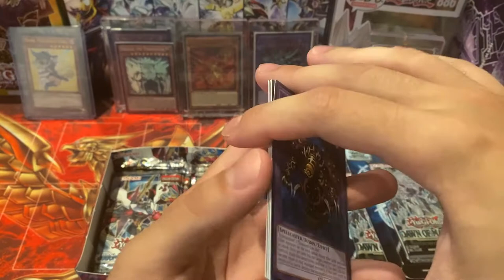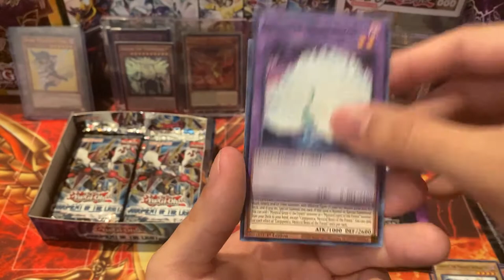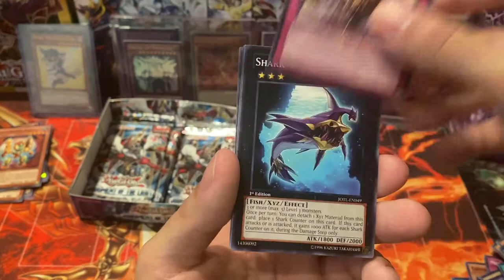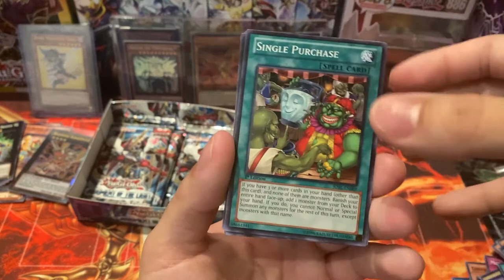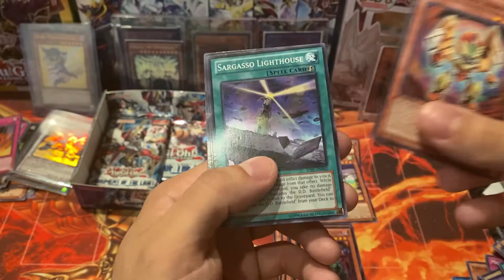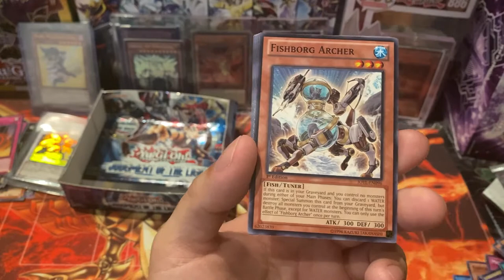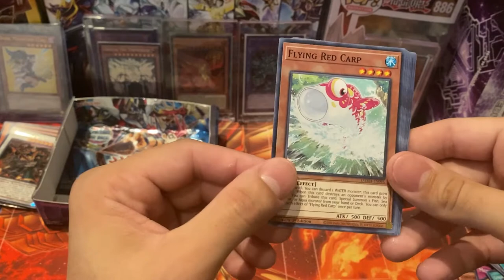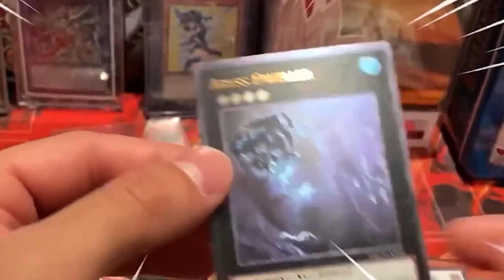Judgement of the light packs plus dawn of majesty blisters!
Winner will be announced a week from today!( I will DM you! )

Please smack the hell out of the Like button!

In todays video, I will be opening up some packs for myself and some packs you guys brought!  Remember the more goals we hit, the CRAZIER the openings will be!